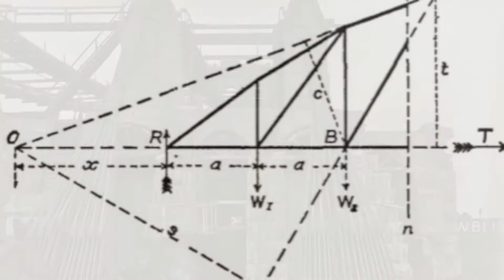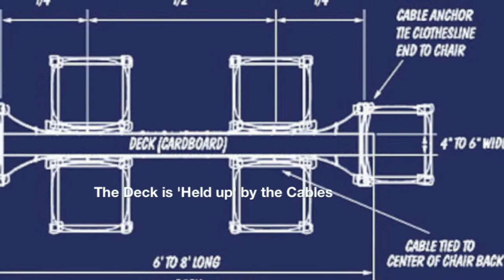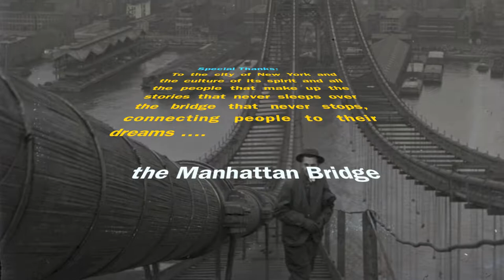Dr. M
The Complete Construction of the Manhattan Bridge told through the original construction pictures and the music of Badpenguinz and Large Mutant Duck DMV friends (Glass Photos from Corona...)